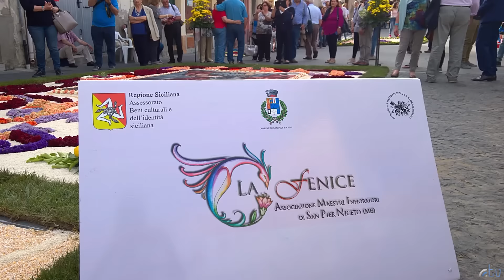intervista ai Maestri Infioratori dell'associazione La Fenice di San Pier Niceto (ME)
intervista ai Maestri Infioratori dell'associazione La Fenice di San Pier Niceto al termine dell'infiorata del Corpus Domini 2016